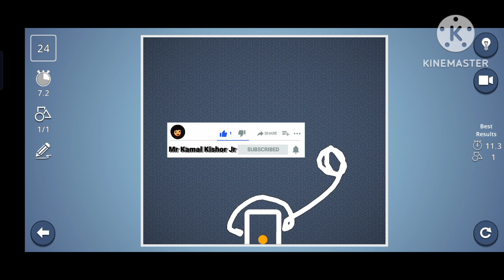Brain it on 👿 part 2 Mr Kamal Kishor Jr 15 - 200 leave 😂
Welcome To  Descriptions.

👉 I am Vishwkarma Kumar

Follow On Instagram :-  (mrkamalkishorjroffical)

Follow On Facebook :- (Mr Kamal Kishor Jr)

Follow On Twitter :-(@mrkamalkishorjr)

About.

Brain it On Hard Lavle Mr Kamal Kishor Jr

Grandmaster Hone Se Pahle Ye Sab Ke
Sath Hota Hai| PART 2 | Must Watch |

NOOB vs PRO: I Cheated in IRONMAN
BUILD CHALLENGE in Minecraft

GAME
WORLD
Franklin Upgrade Lava God For Fight
with Granny and Save Avengers | GTAV A

HIMLANDS - Hogalalla is Back [S-5 part 5]
Kutta ko bacha payega adam
MICHAEL HELP WOODY & GOT INDIAN
LUXURY CAR! gta5 | LAMY

LAMY GAMER SHORTS 3.3
GOLD SEASON 4 GRANDMASTER VS
AJJUBHAI AMITBHAI (2 VS 4) BEST C

Jod bhai ko emot dikha rahe hai ab
nahi chorunga
DARK CREW OFFICIAL

MINECRAFT SPEEDRUNNER VS 2
HUNTER (Manhunt)
Anshu Bisht
IT'S TIME TO CONTROL AN AIRPORT
Techno Gamerz
Among Us with Zero IQ
Live Insaan

PLAYGROUND 2 CHAMPIONSHIP DAY 4
LIVE | Ft ScoutOP, CarryMinati, Ashish, Tr...
PLAYGROUND
Crafting Dangerous Pink Wither ARMOUR
In Minecraft
| Minecraft TikTo...
Carry Depie

$1 SPIDERMAN To $1,00,00,000
ULTIMATE SPIDERMAN in GTA 5
Dragon Gaming

Ghamandi Youtuber ko uski Aukaat
Dikhadi

Ham V badge player walo ko samne walo
ne gussa karwa diya fir kya hua- Garena ...
Hakson Pro Gaming

Grand master waale bande ne toh aaj
mera Dill Jeet liya
R_S Gaming

Red Criminal Ko Boss Samurai Ne Kidnap
Karliya
Fearless Man FF
SHINCHAN AND FRANKLIN TRIED THE
DEEPEST MASSIVE WATER HOLE WATE
Yippi Gaming

$1 CARNAGE to $1,000,000,000 in GTA 5
TheLoudDude

Franklin Found Transformer Robot Car In
GTA 5! Transformers Scared Franklin In
MVP OR WHAT | JONATHAN IS BACK |
BGMI | LAUNCHING MY DIGITAL CARDS
JONATHAN GAMING

Gayab Kar Diya
Rawani Gaming

Aaj to Jadui Ped Ko
Ayush is A ROYAL KING in Minecraft
CHOO CHOO CHARLES VS BITWA SHORT
FILM :| TRAIN MONSTER HORROR
Mohak Meet

Flying Plane Without Engine -
Garena Freefire Max
Selfie Gamers

Unbelievable 50 Kills Done in High
Grandmaster Rank with Gyan Bhai & Soo
Tonde Gamer

HIMLANDS ENTITY TRY EVERYTHING TO
STOP ME - Minecraft Himlands - Day 55 ...
Ezio 18rip

Choose The Right Door And Win
$1,000,000 | Door Challenge In GTA 5
Aryan 2 Toonz

Devil May Cry is here! | Global
Collaboration | Garena Free Fire MAX

Don't Choose The Wrong Door || Funny
Game Roblox
Tyro Gaming

Challenge in bgmi amop
AMOP

Easily 3 Star the Valentine's Day Challenge
(Clash of Clans)
Judo Sloth Gaming

Bitwa VS Obunga - Kya Hoga Granny Ka?
HORROR GAME GRANNY 2 : COMEDY
Mohak Meet

KTM Bike Driving Games: Indian Bikes
Driving Game 3D - Android Gameplay
DroidGameplays TV

Euro Coach Bus Simulator 2020: City Bus
Driving Games - Android Gameplay
DroidGameplays TV

TONIGHT UPDATE + BHABI KA FACE
REVEAL
STAR GAMERS

new car finally || antaryami gaming
Antaryami Gaming

$1 VENOM to $1,000,000,000 VENOM in
GTA 5
NERF GUN SQUID GAMES BATTLE! (Nerf
First Person Shooter!)
Aaron Esser
Mohak Meet

DGTV
DroidGameplays TV

DroidGameplays TV

A Mountain of Entertainment |
"Stallone Face" Big Game Commercial |
Paramount Plus ·

LAKERS at WARRIORS | FULL GAME
HIGHLIGHTS | February 11, 2023
NBA